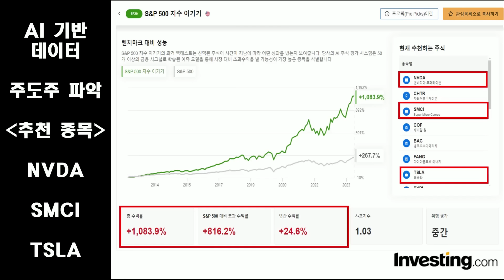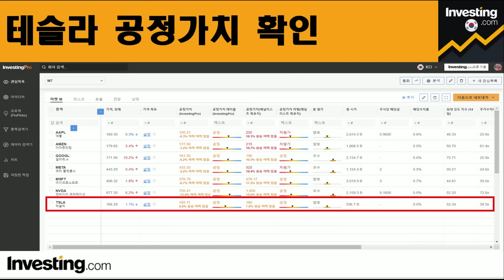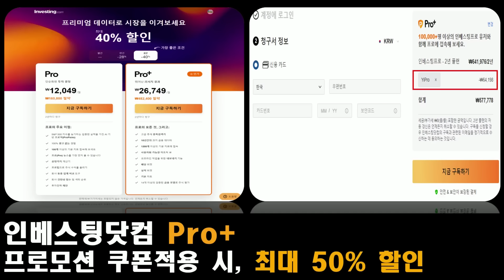테슬라 SOXL 완전 럭키비키잖아?